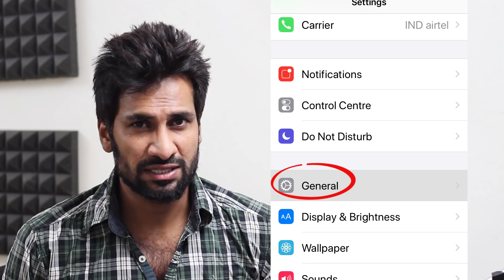how to fix imessage activation error - Fix iMessage Waiting for Activation Error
Initial Steps (If you have already tried , SKIP)
Settings ~ General ~ Reset ~ Resetting ONLY Network Settings
Turning on and off iMessage (If you have already tried , SKIP)
Settings ~ Messages ~ iMessage ~ Turn On and Off
Switch Off and On ur iPhone
If your iMessage still doesn't work then please ensure you have a working SIM Card and you have balance in your sim card to send SMS.

Fix iMessage Waiting for Activation Error on iPhone and iPad iOS 10